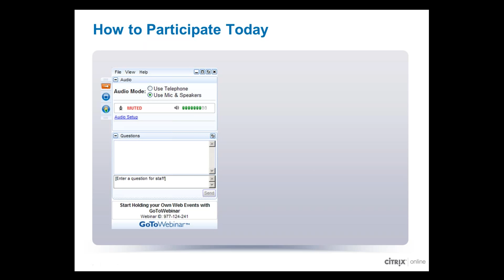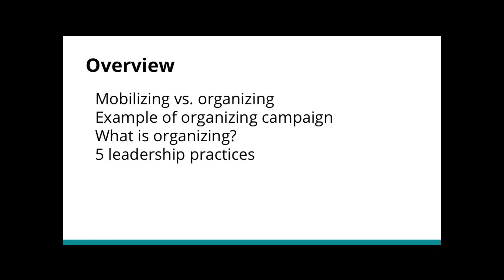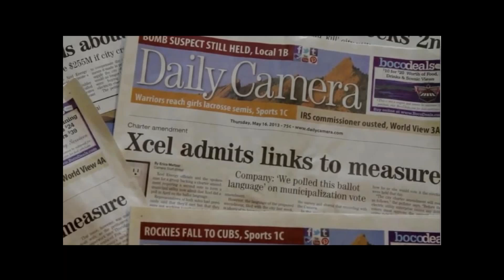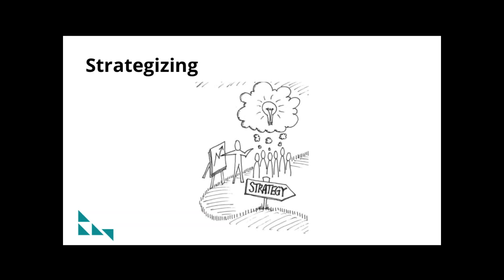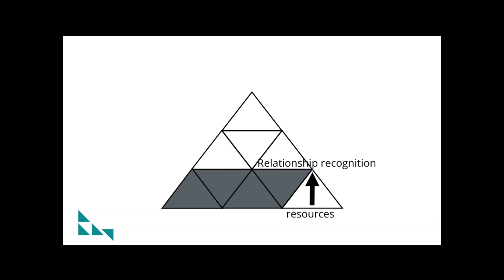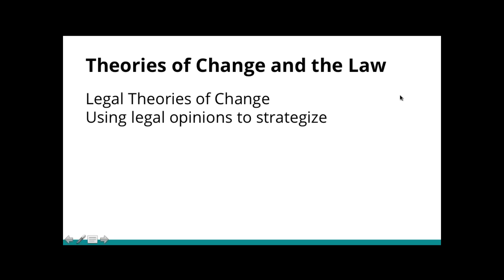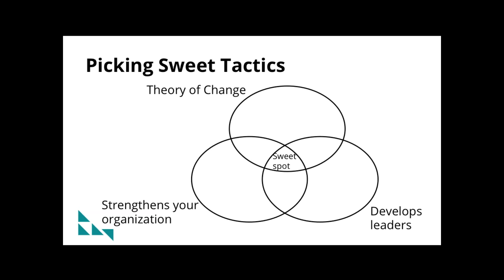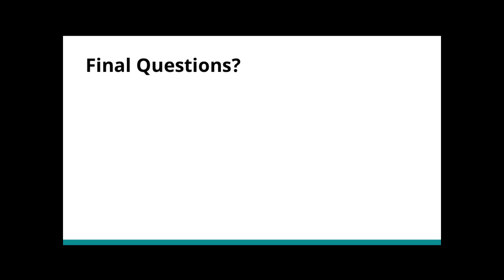The Organizer's Journey – Webinar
This webinar hosted by West Coast Environmental Law and Organize BC provides a helpful resource for community groups to build a framework for understanding how to organize and develop campaigns around environmental issues.  In this webinar – the first in a series of resources provided as part of West Coast’s Defend BC initiative – Peter Gibbs of Organize BC walks participants through “The Organizer’s Journey,” drawing on local case studies to illustrate how ideas are put into action, and providing opportunity for dialogue.